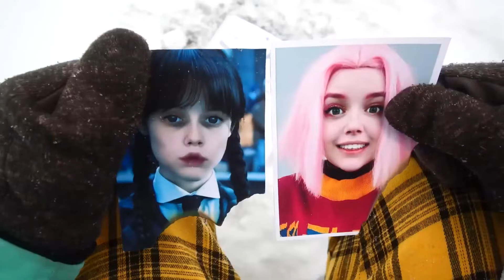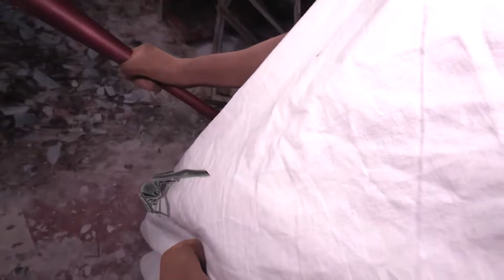NOUS L'AVONS RETROUVÉE ! Wednesday Addams s'est fait attraper dans la VRAIE VIE !